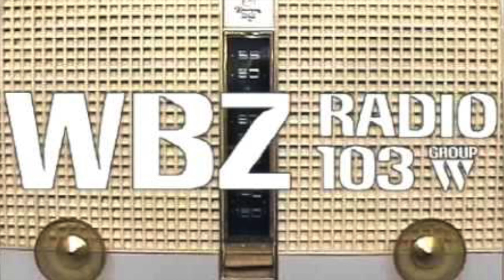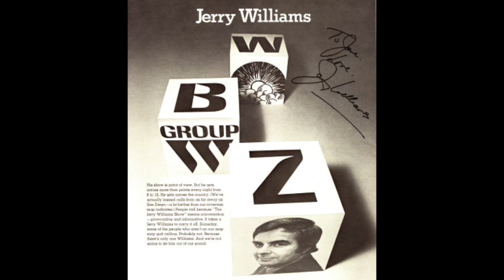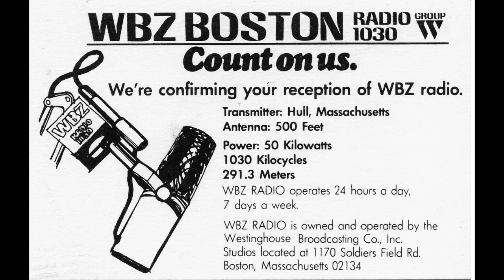WBZ 1030 Boston - Jerry Williams - Jerry's Final Show on WBZ - September 1976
Courtesy: Alan Tolz

Jerry Williams spent decades talking to Boston, on WMEX, WBZ, & WRKO, from the 1950s, through the 1990s.

On this aircheck, After a 7 year successful run hosting his talk show on WBZ, Jerry announces this would be his final show on the station. He wound up going on air at 1080 WTIC Hartford for a while. He does not sound very happy about leaving WBZ & Boston on this aircheck, as his family will still be living there.